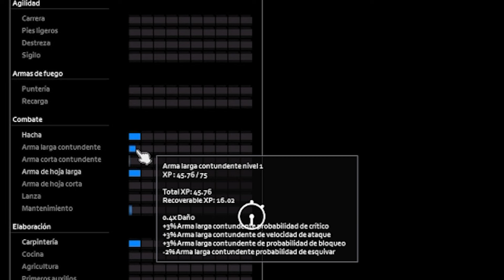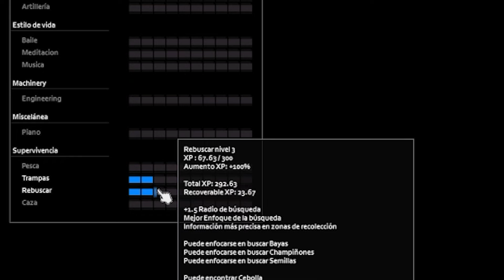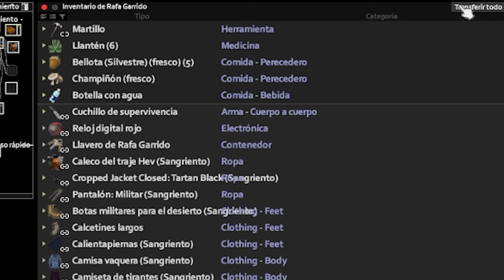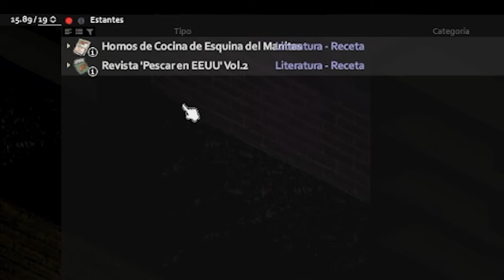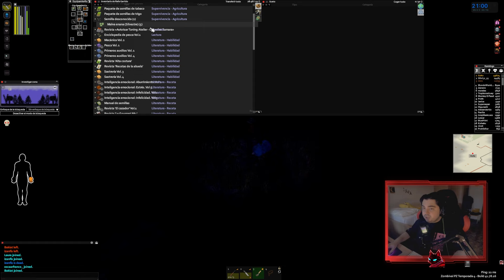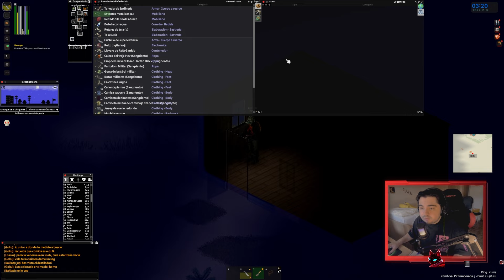ESTE SERVIDOR ES DURO | PROJECT ZOMBOID MULTIJUGADOR #1